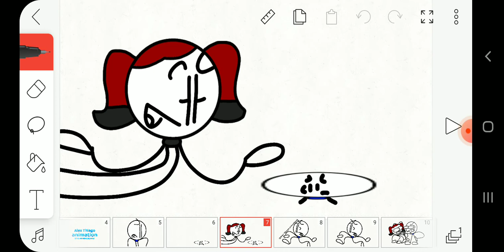Why Am l Still Alive? (Animation Meme)